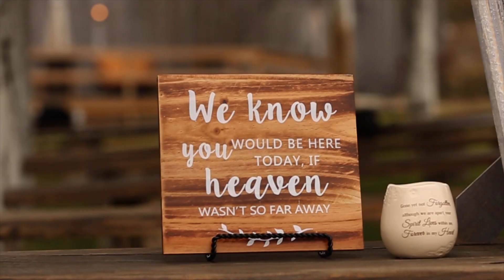Autumn + Robert's Wedding at the Mefford Farm // Piketon, Ohio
Reach out for your wedding video!